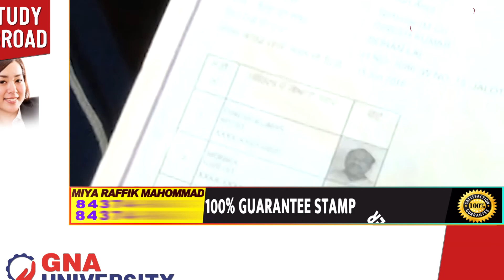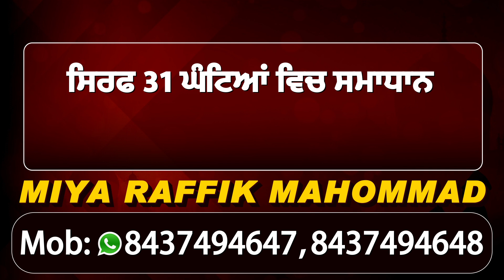MC Election को लेकर Nakodar से Prem Pal singh की बहू Prabhjot Bhatia ने पेश की दावेदारी